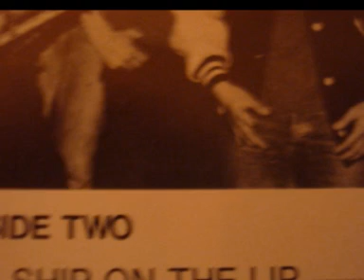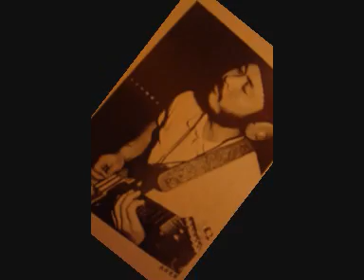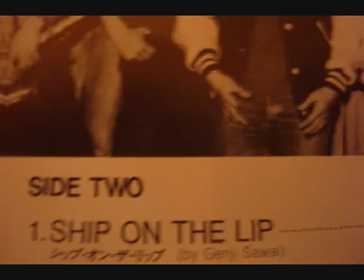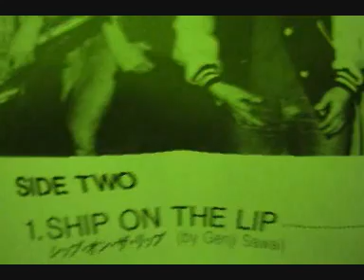Genji Sawai & Bacon Egg Ship On The Lip.wmv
Genji Sawai & Bacon Egg Ship On The Lip,1981,From The LP Skipjack